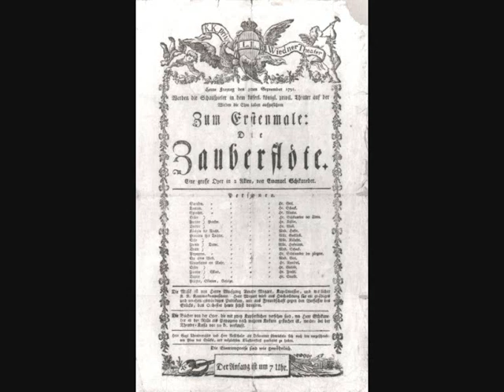Joan Sutherland. Ach, ich fühl´s. Die Zauberflöte. W. A. Mozart.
National Philharmonic Orchestra.
Dir. Richard Bonynge.